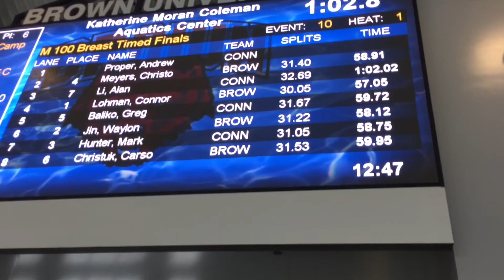Brown Vs UConn 100Breaststroke